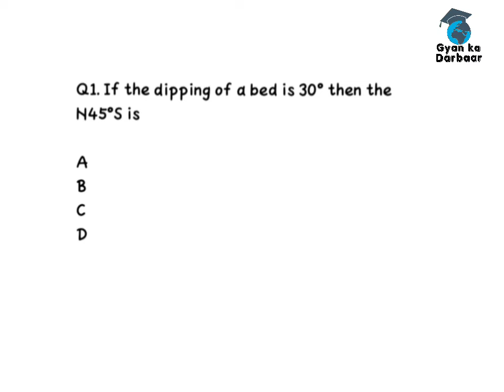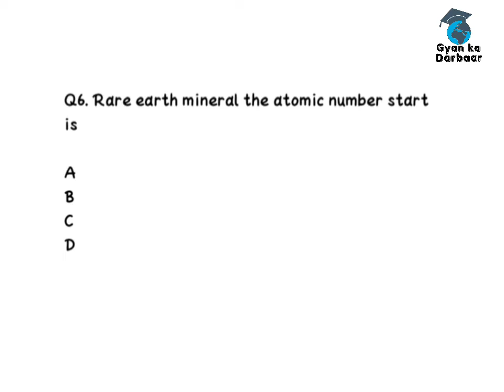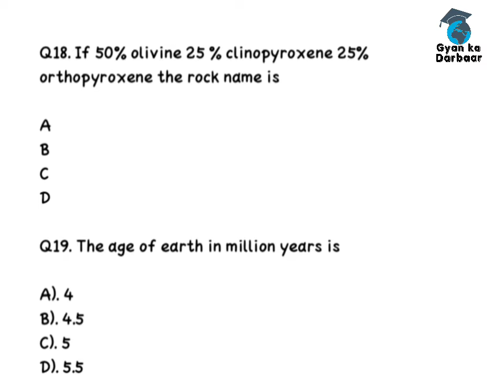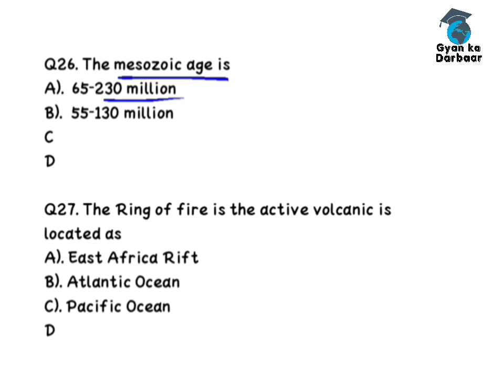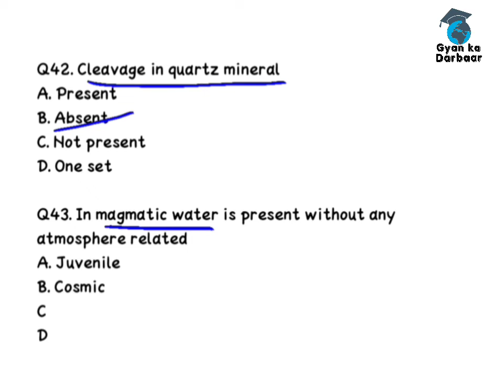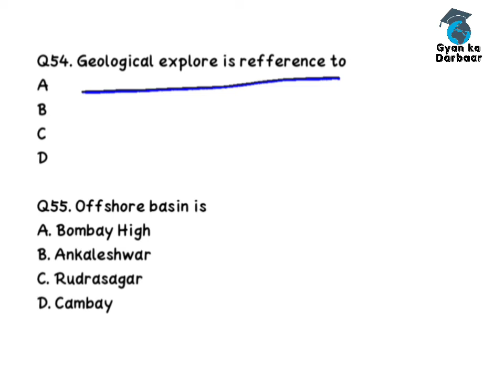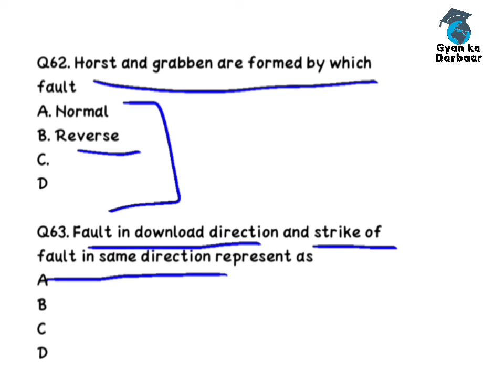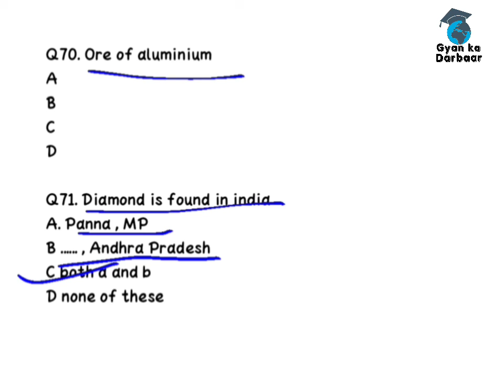AMD SCIENTIFIC ASSISTANT-B 2022 || AMD SCIENTIFIC ASSISTANT GEOLOGY MEMORY BASED QUESTIONS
Here in this video I discuss the memory based questions coming in the exam of AMD SCIENTIFIC ASSISTANT-B in Geology held on 11/03/2022. I hope this video is very helpful for the upcoming vacancies in the Geology as a scientific assistant post.